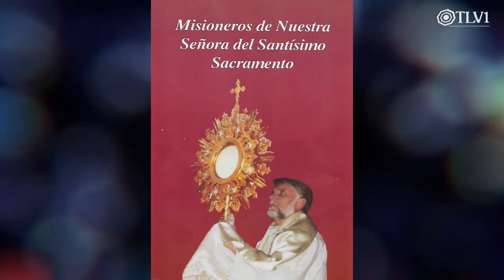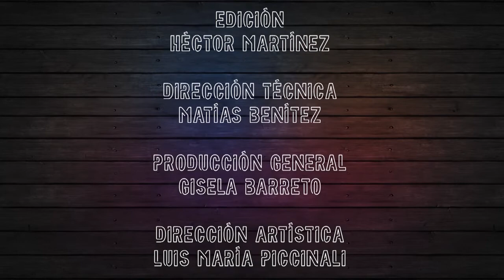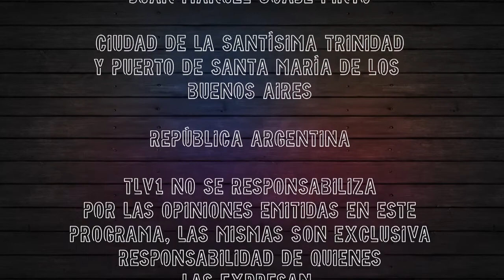Adoración Eucarística, Triunfo de María |Hnas. Misioneras de nuestra Señora del Santísimo Sacramento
Programa El Vaso N°28 Temporada 2019 por Canal TLV1

Gisela Barreto entrevista a las hnas. Misioneras de nuestra Señora del Santísimo Sacramento, cuyo fundador es el Padre Patricio Hileman , las misioneras Patricia Villagra y María de la Paz Silva, nos enseñan la importancia y bendiciones que derrama una capilla de Adoración Perpetua a la comunidad!

Si quieres apoyarnos por medio de una donación, por más pequeña que sea para nosotros es un montón, puedes realizarla directamente por medio del enlace de Paypal o escribiendo al correo

▶ Hoy es el Día! es un espacio de encuentros  para hablar, escucharnos y compartir.